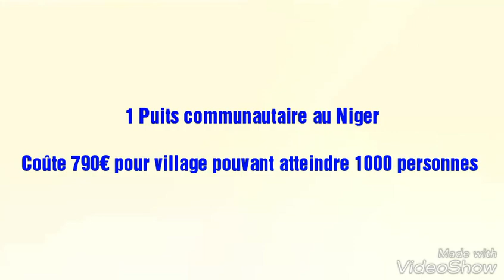Inauguration du Puits H13 Niger numéro 49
Inauguration du puits Hassanettes13 Niger numéro 49 financé intégralement à 790€ pendant le mois béni de Ramadan 2018 par un généreux donateur qu'Allah 'Azzawajal le récompense grandement.

Ce puits profitera in shaa Allah à un village pouvant atteindre 1000 personnes.

Participez à la meilleure des aumônes qui est en plus une aumône courante ou Sadaqa Jariya (bonnes actions qui continuent à tourner au-delà de la mort).

C'est possible via notre page Facebook Hassanettes13 vous pouvez participer à minimum 5€ ou offrir un puits complet destiné à minimum 2 familles dans le besoin pour 160€ TTC SEULEMENT le puits complet !!!

Ainsi vous obtiendrez une aumône courante ou Sadaqa Jariya pour vous, votre famille ou un proche défunt, action qui vous suivra ici-bas et après la mort tant que le puits sera fonctionnel in shaa Allah.
Nos puits les moins chers !!!

🚰 Vous souhaitez offrir 1 Puits à minimum 160€  destiné à des familles pauvre ?

Nos destinations de puits prioritaire  :
1) PUITS FAMILIAUX :
◇ Sri Lanka ou Bangladesh : 160€

◇ Cambodge ou Inde à 280€ : ce sont des puits dits familiaux destiné entre 1 et 6 familles dans le besoin au Cambodge et une dizaine de familles pour l'inde

Délais photos : 1 à 4 mois pour Sri Lanka et 6 à 12 mois pour Bangladesh , Cambodge et Inde : 1 à 6 mois.

2)  PUITS COMMUNAUTAIRE :
◇ Niger : 790€ destiné entre 250 et 1000 personnes , délais après financement pour finition et photos : 1 à 3 mois.

Délais pour photos : 10 à 60 jours.

◇ Togo , Bénin : 1200€ destiné à des villages minimum de 1000 personnes. Délais photos : 2 à 6 mois car creusé à la main.

Forage avec château d'eau à 1600€ délais pour photos : 1 à 3 mois car forage manuel et non creusé main.

◇ Nigeria : 1500€ destiné à des villages de 1000 à 5000 personnes.

En cas d'une participation mettre en communication ou libellé seulement "Puits Hassanettes13" et si paiement d'un puits intégral mettre en communication le nom de votre puits suivi de H13 + Destination (si le nom est trop long mettre en communication Puits H13 + Destination et nous contacter).

➡faites un paiement "entre proches"
➡ mettre en commentaire ou en communication : Nom puits + H13 + Destination

Communication : Nom puits + H13 + Destination

📥 Virement Bancaire :
IBAN : FR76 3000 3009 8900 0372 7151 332
BIC : SOGEFRPP

⚠ BÉNÉFICIAIRE : SOS MUSLIM ET NON HASSANETTES13 SINON RISQUE DE PAIEMENT REJETÉ !!!

LIBELLÉ : NOM DE VOTRE PUITS H13 DESTINATION

Puis nous contacter en nous communiquant votre email ou num WhatsApp afin de vous envoyer les photos de votre puits.

💶 Chèque , Mandats Cash , Western Union ... :
à l’ordre : SOS MUSLIM puis mettre un message en papier mentionnant : pour puits Hassanettes13 + le nom de votre puits et la destination ainsi que votre e-mail et si vous souhaitez recevoir un reçu fiscal.

Adresse envoyer :
SOS MUSLIM
33 Rue de la Paix
38 130 Échirolles.

Plafond pour bénéficier des réductions : 20% du montant total annuel pour les particuliers et 3% du chiffre d'affaires pour les entreprises.